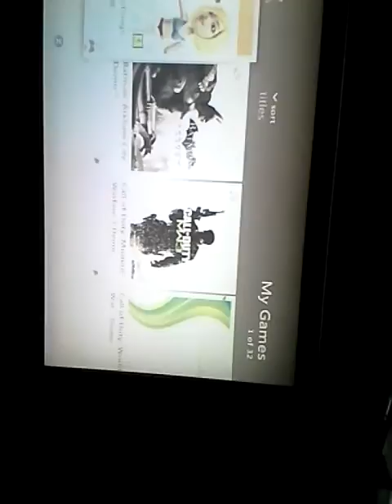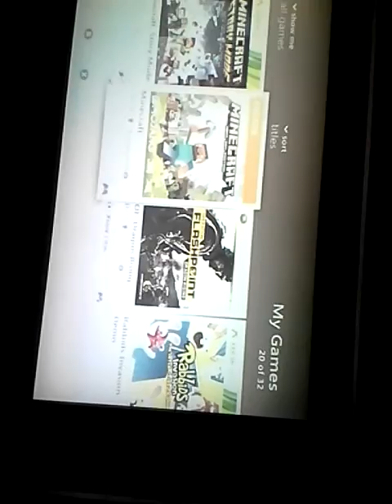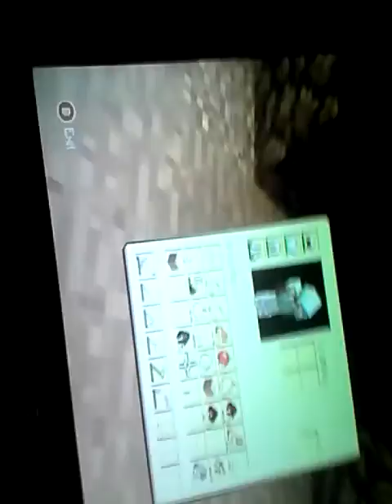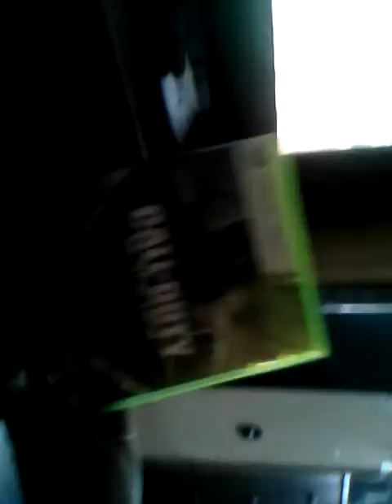Miller td m pier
Awesome lol